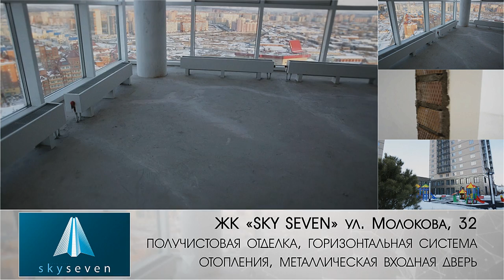Сделка. Специальное предложение на рынке недвижимости